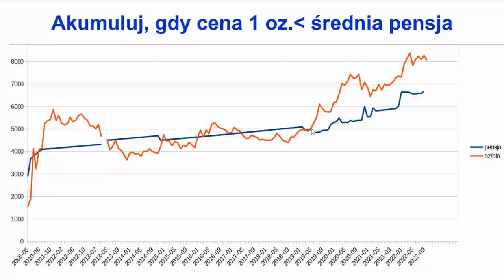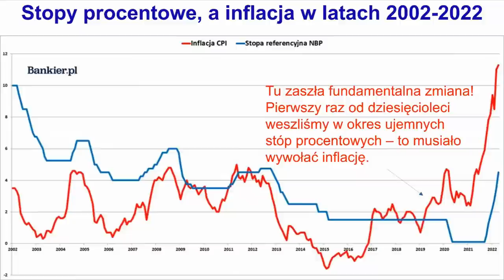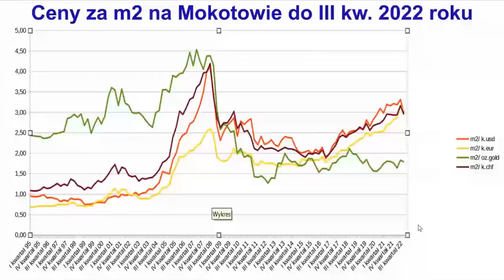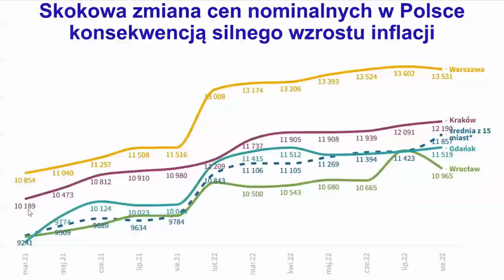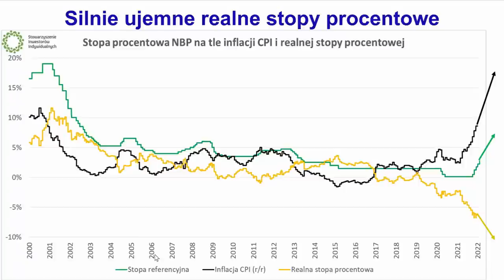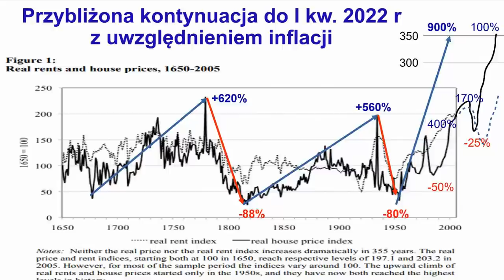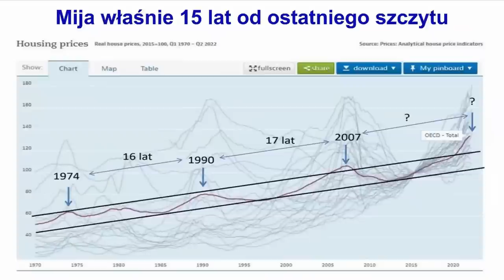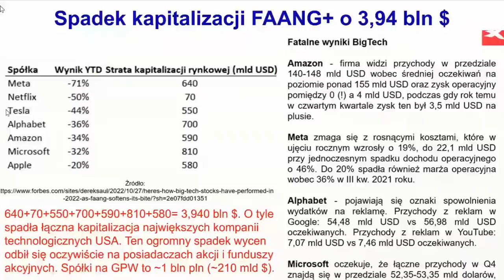Wzrosty cen nieruchomości są pozorne | Ryszard Jaszczyński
Nagranie powstało pod koniec listopada 2022.

Krótko o Panu Ryszardzie:
Ryszard Jaszczyński – urodził się i dorastał w komunistycznej Polsce. Mimo to, a może właśnie dzięki temu, nigdy nie przestał marzyć.
W dziedzinie finansów jest samoukiem. Przeczytane setki książek oraz (paradoksalnie) brak formalnego ekonomicznego wykształcenia zaowocowały nowatorskim, niezwykle prostym i logicznym, podejściem do zasad budowania zamożności.
Wieloletnia przygoda z aktywną grą na giełdzie i docenianie zalet posiadania nieruchomości ułatwiły autorowi zbudowanie portfela dochodowych aktywów i osiągnięcie finansowej wolności.
Szeroki zbiór życiowych doświadczeń oraz znajomość świata (nie tylko finansowego), gwarantują, że czytelnik nie będzie się nudził podróżując „drogą do zamożności”. Autor był między innymi: szybownikiem, instruktorem lotniczym, członkiem kadry narodowej w sportach samolotowych, wykładowcą akademickim, kapitanem w PLL LOT. Posiada także patent morskiego sternika jachtowego.

Chcesz wystąpić u mnie na kanale? Odezwij się:
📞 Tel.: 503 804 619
📲 Wiadomość na Facebooku lub Instagramie

📃Agenda:
00:00 Intro
24:32 Czy pieniądze płyną jeszcze do obligacji?
25:39 Szwajcarska deflacja
26:37 Skokowa zmiana cen nom konsekwencja silnego wzrostu inflacji
28:11 WIG strata 30-40%
29:33 Prosty cykl rotacji aktywów
32:25 Jak dziś chronić się przed inflacją?
40:41 Indeks cen i renty z najmu w Amsterdamie od 1648
46:06 Średnia pensja jako miernik wartości
47:30 Gdzie pieniądze płynęły w 2008 roku?
49:01 Mija 15 lat od ostatniego szczytu
51:04 Realne stopy zwrotu w krajach rozwiniętych
55:12 Gospodarki na kroplówce
57:23 podsumowanie